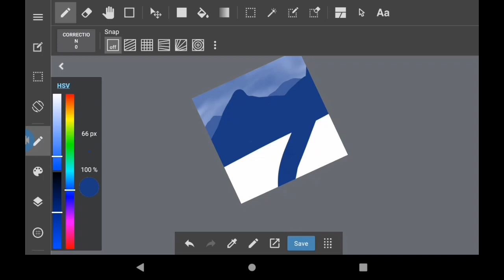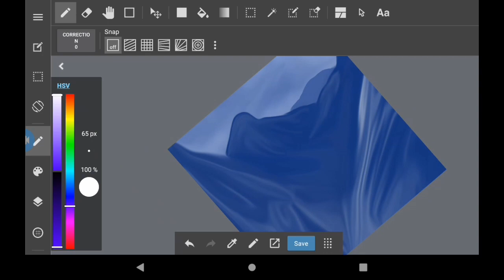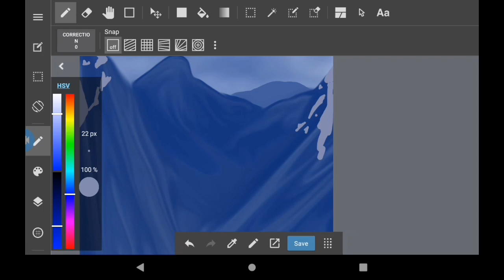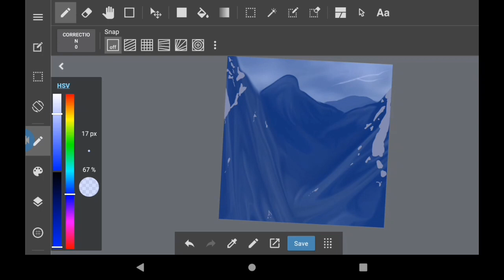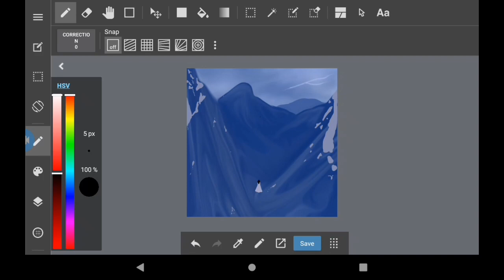Snowfall - Art for beginners | ArtistA1 | by#inadil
If you liked this video, Don't forget to

Art Name : Snowfall

Video Editing : Inadil Khan

Artist : Inadil khan